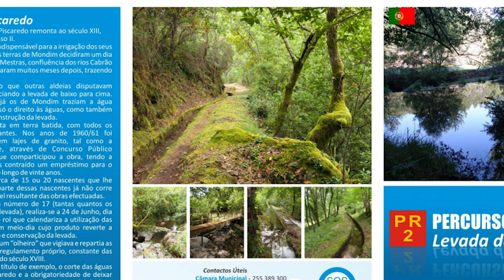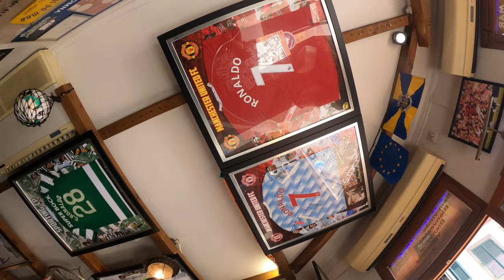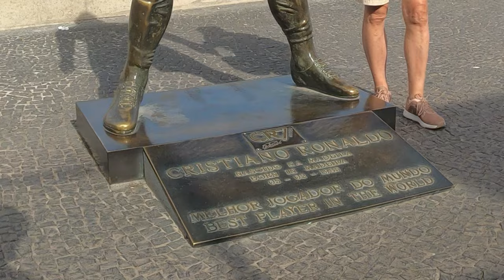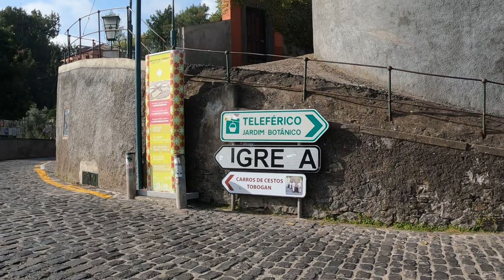Cycling in Madeira - Portugal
A super quick ride on this pearl of the Atlantic Ocean, between Pico do Areeiro and Funchal (quick jump to Câmara de Lobos).
I hope to return and do a full tour around the island. Thank you Rui for your tour!

Portugal
October 2022